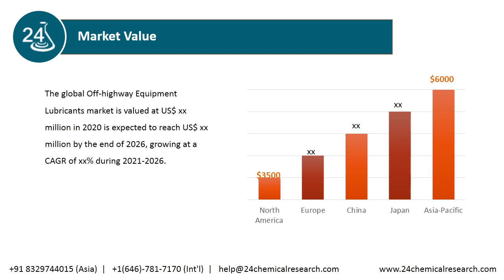Off highway Equipment Lubricants Market Research Report 2020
The global Off-highway Equipment Lubricants market is valued at US$ xx million in 2020 is expected to reach US$ xx million by the end of 2026, growing at a CAGR of xx% during 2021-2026.